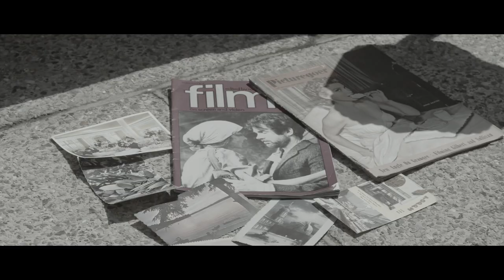GEORGIA TRAIN - I'M COPING (Official Video)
I'm Coping from the album NEEDLES & PINCHES.

Featuring Chris Stagg (Guitar & Production) & Io Kaloudi (Bass)